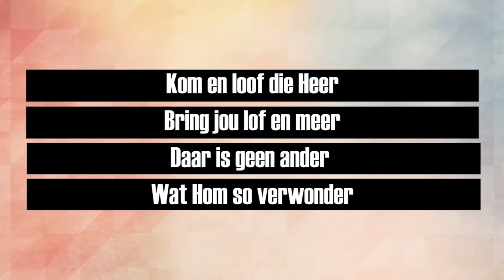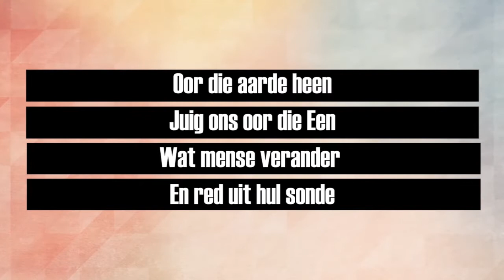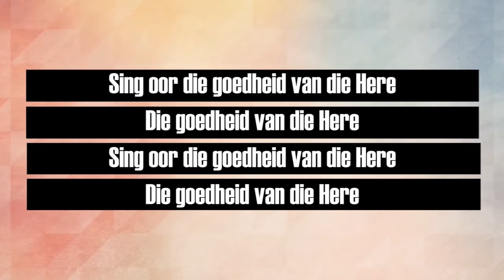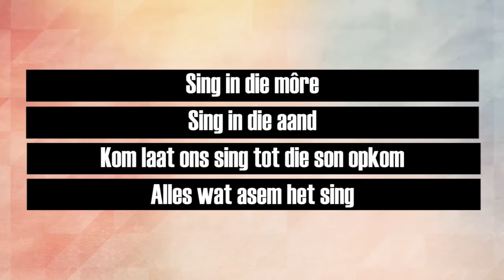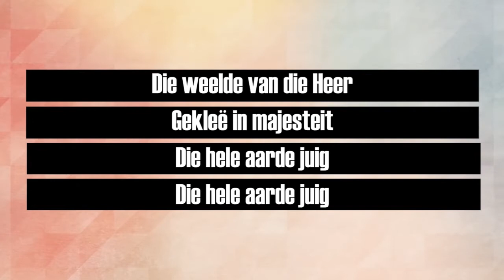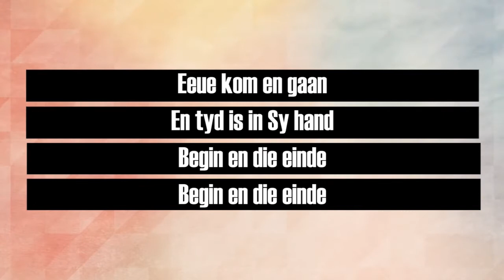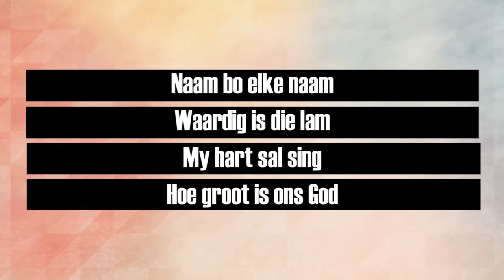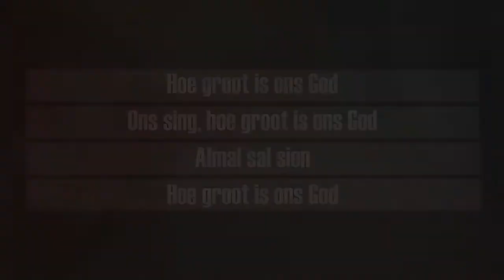2022-03-06 Erediens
Tema: Wat leer Elia ons oor deurbraak gebede?
Prediker: Heinrich Alberts